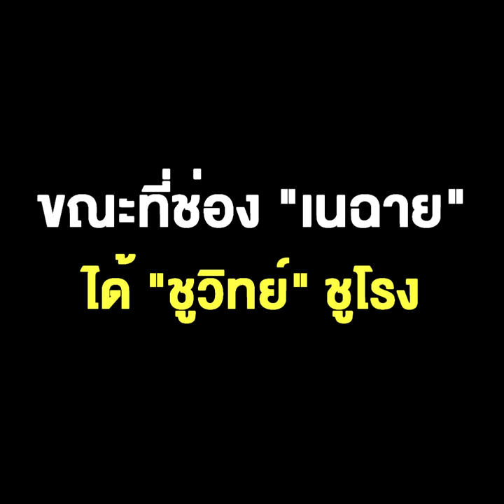“สนธิญาณ-เจ๊ปอง-กนก” จูบปากลงตัวกับ นิวทีวี ขณะที่ช่อง "เนฉาย" ได้ "ชูวิทย์" ชูโรง